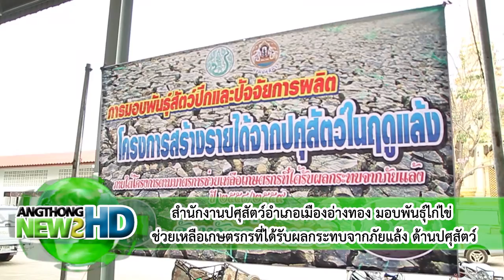ANHD สำนักงานปศุสัตว์อำเภอเมืองอ่างทอง มอบพันธุ์ไก่ไข่ ภายใต้มาตราการช่วยเหลือเกษตรกรที่ได้รับผลกระท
เมื่อวันจันทร์ที่ 28  มีนาคม พ.ศ.2559 เวลา 08.00 น.
         นายศักดิ์ดา บรรดาศักดิ์ นายอำเภอเมืองอ่างทอง ร่วมกับ นายประสิทธิ์ พวงทอง ปศุสัตว์จังหวัดอ่างทอง และสำนักงานปศุสัตว์อำเภอเมืองอ่างทอง มอบพันธุ์ไก่ไข่ จำนวนกว่า 4,240 ตัว ภายใต้มาตราการช่วยเหลือเกษตรกรที่ได้รับผลกระทบจากภัยแล้งปี 2558/2559 (ด้านปศุสัตว์) ณ วัดจำปาหล่อ ต.จำปาหล่อ อ.เมืองอ่างทอง จ.อ่างทอง
          นายประสิทธิ์ พวงทอง ปศุสัตว์จังหวัดอ่างทอง กล่าวว่า จังหวัดอ่างทอง ได้กำหนดจัดทำแผนภายใต้มาตราการช่วยเหลือเกษตรกรที่ได้รับผลกระทบจากภัยแล้งปี 2558/2559 โดยได้กำหนดไว้ 3 ด้านคือ การให้การช่วยเหลือด้านการเกษตร การให้การช่วยเหลือด้านประมง และการให้การช่วยเหลือด้านปศุสัตว์ โดยในส่วนของอำเภอเมืองอ่างทอง มีเกษตรกรที่ลงทะเบียนเข้าร่วมโครงการทั้งหมด 837 คน โดยแบ่งออกเป็น ด้านเกษตร 360 คน ด้านประมง 14 คน และด้านปศุสัตว์ 463 คน
          สำนักงานปศุสัตว์จังหวัดอ่างทอง จึงได้แบ่งการช่วยเหลือเกษตรออกเป็น สนับสนุน ไก่ จำนวน 3 คน เป็ดเทศ จำนวน 3 คน เป็ดไข่ จำนวน 33 คน และไก่ไข่ จำนวน 424 คน โดยในวันนี้ ได้มีการมอบพันธุ์ไก่ไข่ วัย 14 สัปดาห์ อุปกรณ์การเลี้ยง และอาหารไก่ไข่ ให้แก่เกษตรกรที่ได้มาลงทะเบียนในเขตอำเภอเมืองอ่างทอง ทั้งหมด 424 คน ได้รับไก่ไข่คนละ 10 ตัว คิดเป็นจำนวนไก่ไข่ที่ได้มามอบในครั้งนี้ทั้งสิ้น 4,240 ตัว